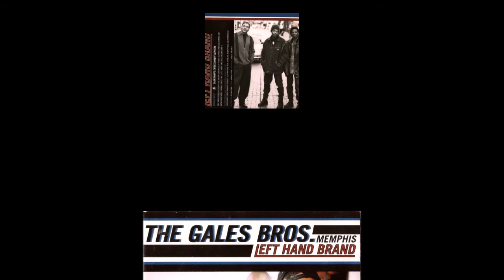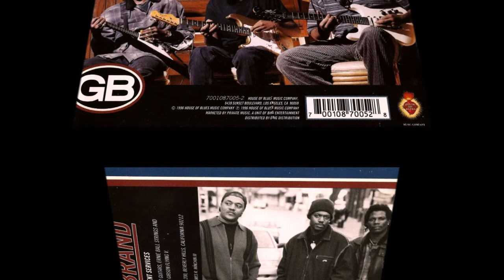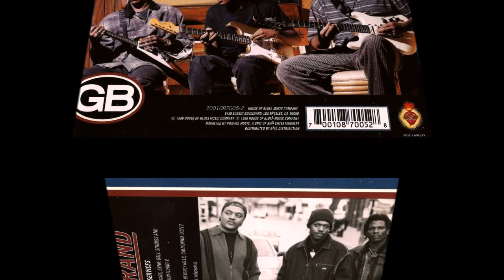The Gales Brothers, Left Hand Brand 1996 (vinyl record)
Artist: The Gales Brothers
Album: «Left Hand Brand»
Genre: Hard Blues Rock
Release year: 1996
Country: USA
"Hard rock, Hendrix and funk are his three whales. The works of the younger of the brothers Gailes outwardly have no connection with the music of their ancestors, with the music of Muddy Waters. However, in essence, Eric's music, with all its complexity, its saturation with elements of other styles, especially heavy rock, remains deeply blues. To emphasize for the incomprehensible this circumstance Eric among others places in the albums a typical and delightful blues. The sound is heavier and less swinging, flexible, which gives out its purpose - to become closer to the tastes of the white listeners.
The biography of the brilliant left-hander in some ways echoes the story of Joe Bonamassa. At least in the part that, like Joe, Eric Giles started playing the guitar in less than five years. You know, kids are apt to ape, to imitate the elders. And Giles had several brothers-guitarists at once.
Similarity and that's another thing. At the age of 11, Eric played already in an adult - on a real guitar, Hendrix's stuff, for example. Producers noticed him at this age, when he won a competition for young talents in his native Memphis. In the 15th young Giles recorded a disc, and for a large company Elektra.
Eric Giles. For very many, this name has shone, when in 1996 appeared absolutely brilliant disk of heavy blues called "Left Hand Brand". He was recorded by Eric in the company with the brothers who dragged him into the profession of an electric guitarist - Eugene and Manuel. Surprisingly, they are all left-handed, and all of them are fantastically gifted musicians. Perhaps the talent was passed on to the guys from his grandfather, who is said to have played jam with Muddy Waters himself.
By style, manner of play and temperament, this is most reminiscent of Jimi Hendrix. The only difference is that the great guitarist did not just jerk the strings, but also generated ideas and thereby made an invaluable contribution to the history of popular music, and the brothers Gales just play cool.
In fact, this is a good Negro blues rock with a lot of funk and jazz. It's clear that without guitar "gadgets" there has not been, but they're analog, that's why there are practically no synthetics (that is, digital electronic instruments and processing) on ​​the album. Everything is natural, fresh, alive. A lot of intense "black" vocals.
Eric Gales - vocals, acoustic & electric guitar, sitar, keyboards, bass
Eugene Gales - vocals, acoustic guitar, guitar, lap steel guitar
Manuel Gales - vocals, guitar
Hubert Crawford, Jr - drums
Additional personnel:
David Z - guitar, bass
Art Edmaiston - tenor saxophone
Dedrick Davis - trumpet
Tony Black - keyboards
John Williams - bass
Hubert "H-Bomb" Crawford Jr. - drums, percussion
Debra Swiney - background vocals